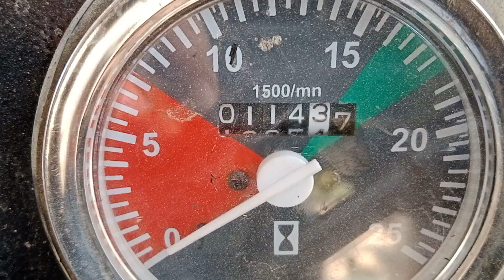Why does new tractor's engine get faulty so early - NBAE